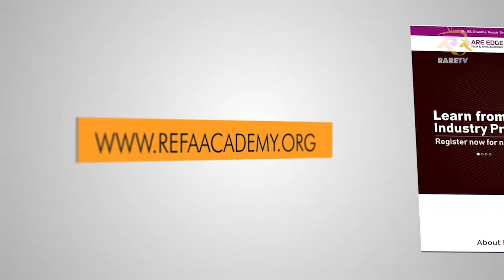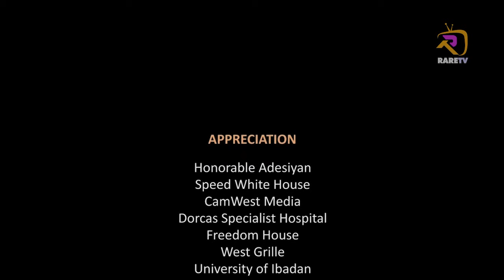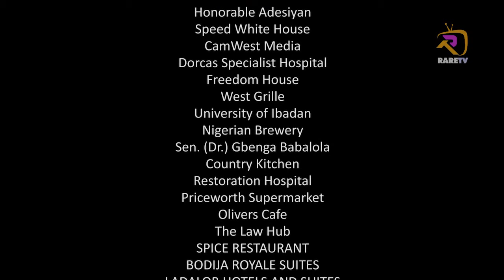BOROKINI Season 02 Latest Yoruba series 2022 Drama Episode 39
Latest Yoruba Series 2022 Drama
Borokini Season 2 continues with all the action and Drama
Featuring Fathia Balogun, Antar Laniyan, Lateef Adedimeji, Bimbo Oshin, Jaye Kuti, Ireti Osayemi, Babatunde Aderinoye, Damilola Oni. Jide Kosoko, Alex Usifo, Olaiya Igwe, Tunde Ola'yusuf, Tunde Olademeji, Taiwo Ibikunle, Rasaq Olayiwola Ojopagogo, Femi Durojaiye, Ebun Oloyede and many more.

00:00 Intro
01:33 Borokini Season 2
20:25 end credits

Watch Latest Movies and Series

Borokini Telenovela Season 1 Yoruba Series 2022 Drama

00:00 Intro
01:33 Borokini Season 2
20:25 end credits